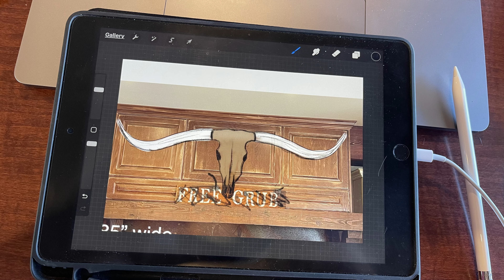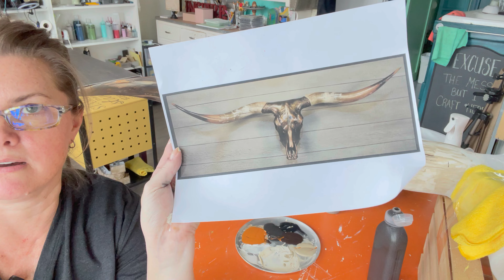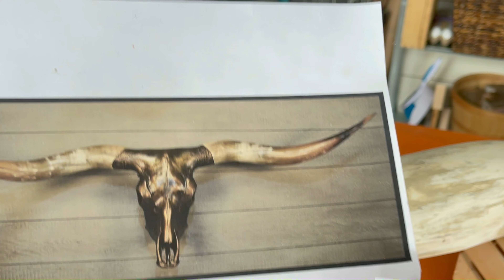The Faux Longhorn - Create your own Western Decor from Scratch!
Have you ever wanted a specific piece of decor for your home but found it to be too cost prohibitive? I have - so I set out to create my very own… from scratch!

It started with an idea; some salvaged styrofoam, paper mache, drywall compound, and an assortment of finishing products and techniques to create a one of a kind piece that is even better than I imagined.

I hope you enjoy this weeks video. I’ve provided time stamps to the relevant chapters making it easier to find what you’re looking for.

I credit the inspiration for this piece to Royce Hunt-Bell of Roycycled Treasures. I attended Royce’s online Paper Mache Masterclass where I learned so much about Paper Mache and creating forms. I highly recommend attending any of the Roycycled Academy’s online masterclasses - they’re time well spent!

Timestamps:
00:00  Introduction
00:45 The Build
15:00 The Paper Mache
19:19 The Plaster
28:18 The Painting
42:38 The Moulds
48:51 The Painting... again

Materials Used:

The Build
* Cardboard - keep sides from larger boxes to use as patterns
* Styrofoam - I salvaged chunks of leftovers from here on the farm but you can purchase at a building centre. The 'easy to carve' stuff I used is IKO Enerfoil - a closed cell polyisocyanurate foam core insulation board. In Canada, it seems to be available at Home Hardware and Rona.
* Wood Glue - any kind will do
* 1/4” wooden dowels - from the craft aisle at the dollar store
* Retractable/Snap blade knives - I get the small ones at the dollar store - the large is an Olfa from the hardware store
* Masking tape
* Paper strips (torn) I used kraft packing paper but you can use any type - newspaper works great.
* Paper mache paste (recipe below):
    * Flour
    * Wood Glue
    * Liquid Starch (easy to make with corn starch & water)
* Chip brushes - mine are from Walmart
* Drywall Joint compound - I used Dap from Walmart
* Plastic paint knives - mine are from the dollar store
* Spray Primer - mine is Rustoleum brand from Walmart

Paper Mache Paste Recipe (with permission from Roycycled Academy):
* 1 cup flour
* 1 cup hot water
    * stir until well mixed
* 1/4 cut wood glue
    * mix well
PLUS my secret ingredient… 1/4 cup of liquid starch. Liquid starch is easy to make with 3 tbsp of corn starch in 1 cup of water - bring to a boil stirring constantly until it thickens. Save any remaining in an air tight container.